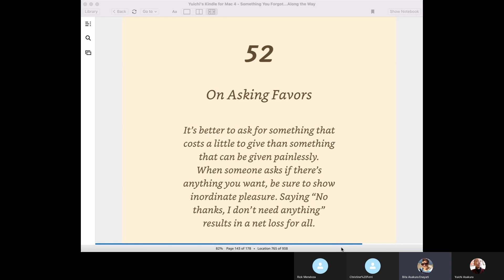Right View Lab- 31 Sep 2